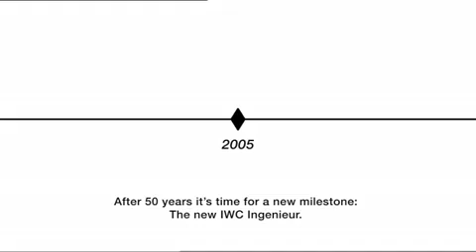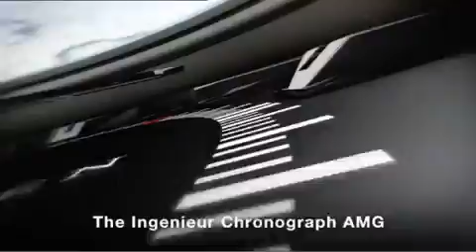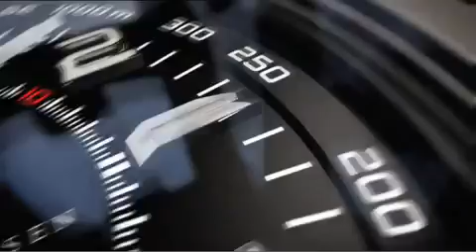IWC Ingenieur product movie